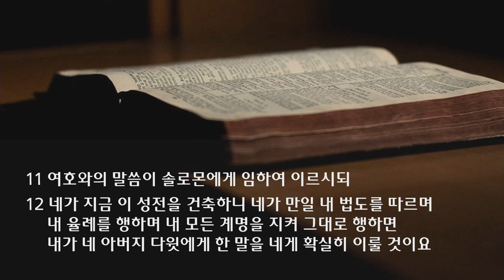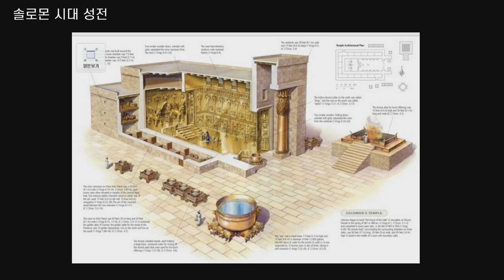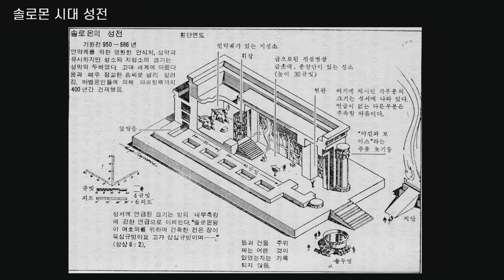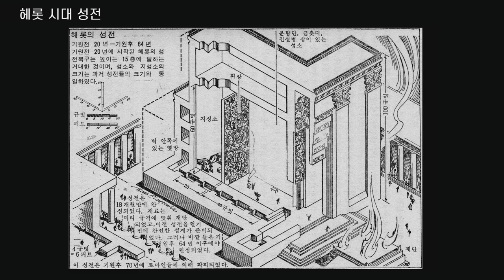수요 예배 설교 | 2021.09.15 | 신실하신 하나님 | 열왕기상 6장 11~13절 | 이찬규 목사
신실하신 하나님 (열왕기상 6장 11~13절)